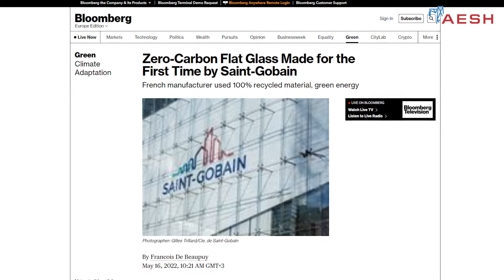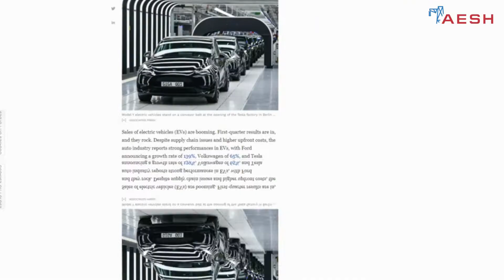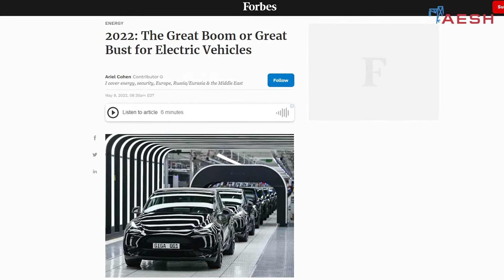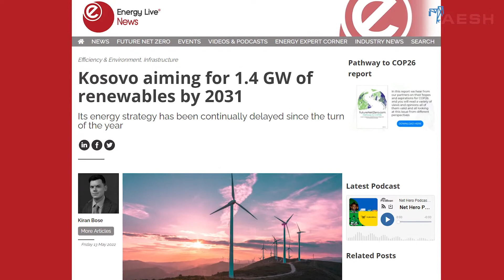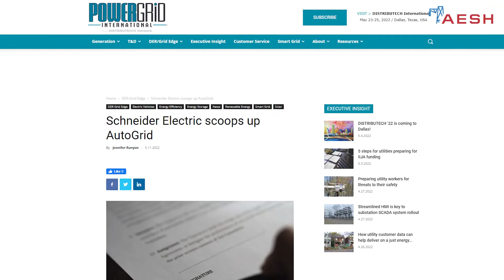The latest Energy News from AESH (17 May, 2022)